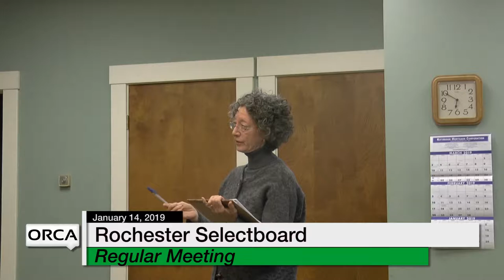Rochester Selectboard - January 14, 2019